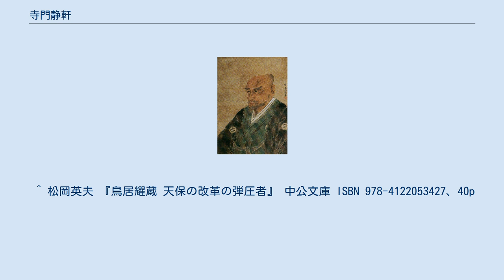寺門静軒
寺門静軒像(個人蔵) 寺門 静軒（てらかど せいけん、寛政8年（1796年） - 慶応4年3月24日（1868年4月16日））は、幕末の儒学者。
諱は良。
字は子温。
通称は弥五左衛門。
克己・蓮湖という号もある。
 水戸藩御家人であった寺門勝春の子として生まれ（生母は河合氏）、13歳で父が死ぬが、彼は本妻の子ではなかったために後を継いで仕官する事が許されなかった。
放蕩無頼の生活に身をゆだね、19歳の時に腹違いの兄が水戸家の禄を離れたために父から受け継いだ別宅を売って一時の生計に充てる。
その頃から折衷学派山本緑陰の食客・門人となった。
文政13年（1830年）、水戸藩の新しい藩主となった徳川斉昭が藩政を一新し有為の人材を広く登用する趣意に応えて、再度上書して黙殺され藩邸の門前で請願を試みることまであえてしたが仕官はかなわなかった。
それからは駒込で塾を開いていたが、天保2年（1831年）より、江戸の風俗を記した『江戸繁昌記』を執筆する。
天保6年（1835年）3月、青表紙本検閲の最終責任を負う昌平坂学問所・林述斎の助言を受けた江戸南町奉行・筒井伊賀守の命により、『江戸繁昌記』初・二篇は「敗俗の書」として出版差留の処分を受ける。
その申し渡しを無視するように第三篇以降の刊行を継続する。
天保13年（1842年）には江戸南町奉行・鳥居甲斐守（鳥居耀蔵）に召喚され、第五篇まで書いていた『江戸繁昌記』は「風俗俚談を漢文に書き綴り鄙淫猥雑を極めその間に聖賢の語を引証…聖賢の道を穢し」たと判断され「武家奉公御構」（奉公禁止）という処分を受けた。
この際鳥居は、儒学者の旨とするところは何かと問い、静軒が「孔孟の道に拠って己を正し、人を正すところにある」と答えると、すかさず『江戸繁昌記』を突きつけ、「この書のどこに孔孟の道が説かれているか答えよ」と迫り、返す答えのない静軒は罪に服した、と木村芥舟が随筆に記している。
 以後、自らを「無用之人」と称して越後国や北関東を放浪する。
やがて武蔵国妻沼（現在の埼玉県熊谷市）に私塾を開いて晩年を過ごした。
 門人として、小浜大海・松本万年(政秀)・松本文斎・小松春山・市原確太郎・岡田行山・三木秤堂・小池水斎・青木錦村・根岸武香などがいる。
他の著作として『静軒一家言』『静軒慢筆』『新潟繁盛記』など。
 ^ 前田愛『幕末・維新期の文学』法政大学出版局、1972年、109p。
 ^ 前田愛『幕末・維新期の文学』法政大学出版局、1972年、108p。
 ^ 前田愛『幕末・維新期の文学』法政大学出版局、1972年、119p。
 ^ 前田愛『幕末・維新期の文学』法政大学出版局、1972年、124p。
 ^ 松岡英夫 『鳥居耀蔵 天保の改革の弾圧者』 中公文庫 ISBN 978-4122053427、40p